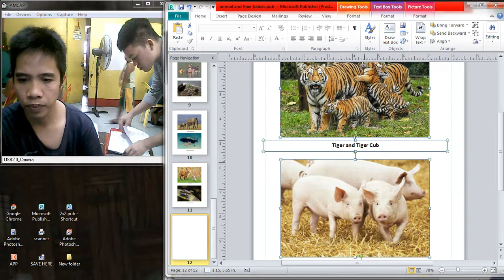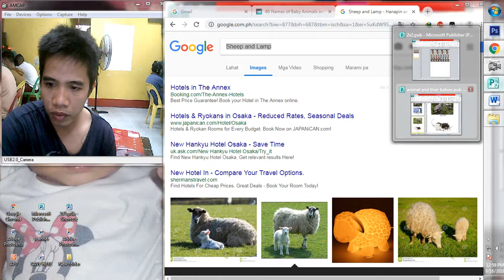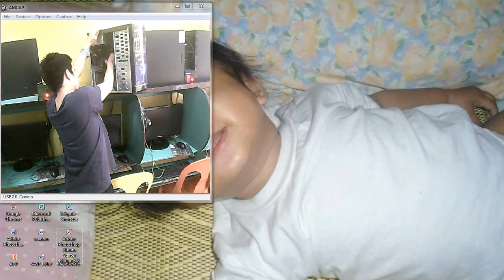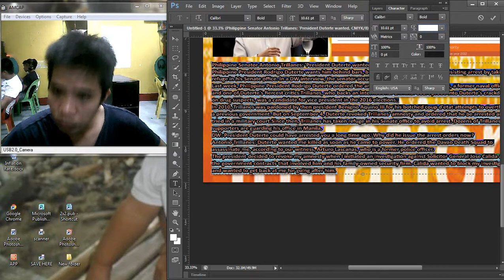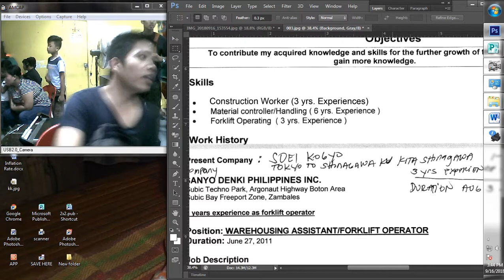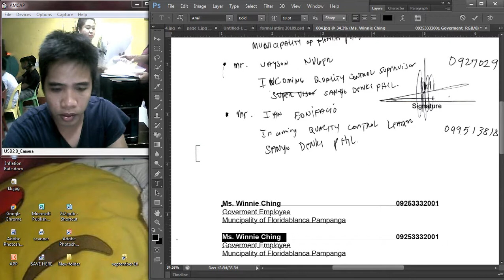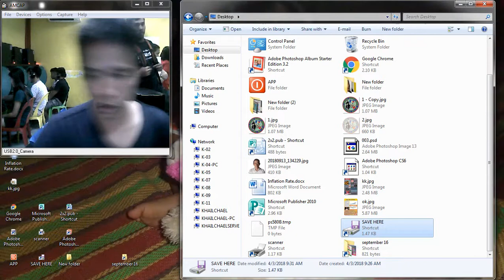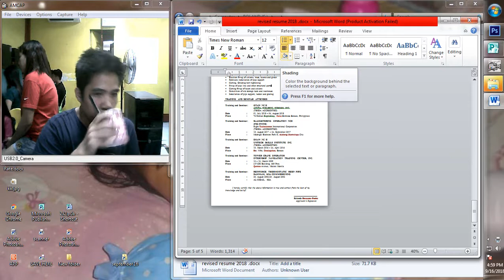Names of Animals and Their Baby's / 50 animals/ Publisher File below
Hello Guy'z Good Day

Research Time don't ways your time just Download!!

Download and Enjoy here's is the Research Link.

Names of Animal and Their Baby's (50 animals)